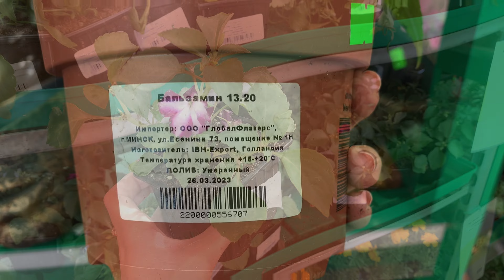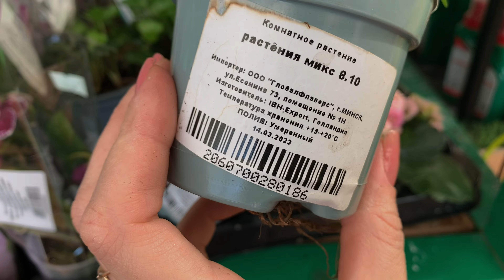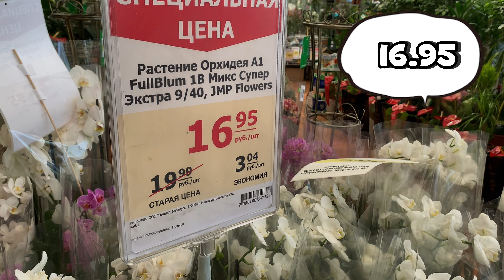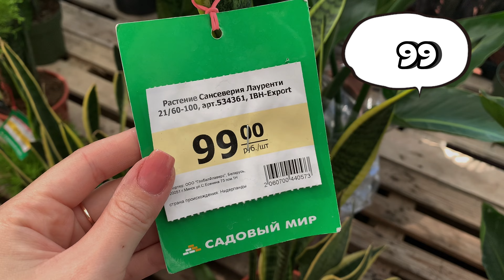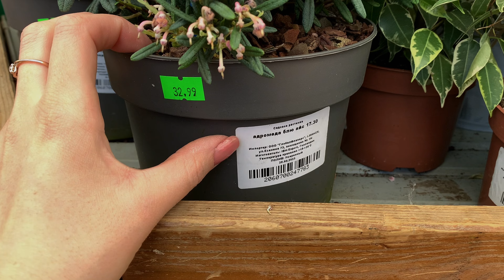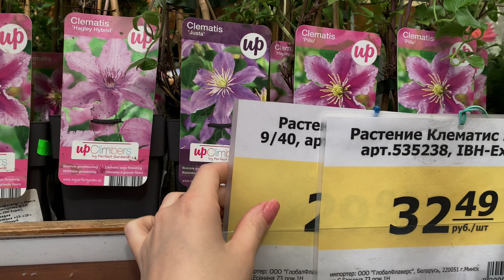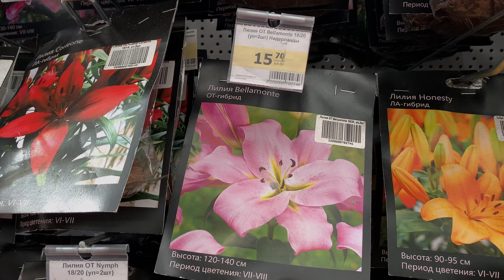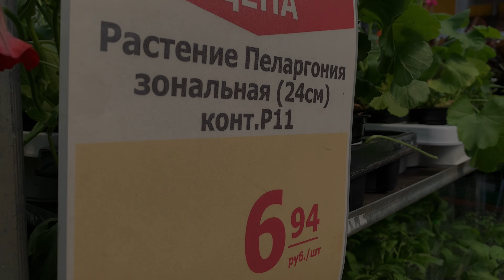💜МАТЕРИК ДАЧНИКИ, ПРОСЫПАЕМСЯ‼️ Пора закупиться рассадой‼️ Саженцы Цветы 🌲🍀🌿💐 Беларусь Минск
💜Адрес Г. Минск, Притыцкого 101